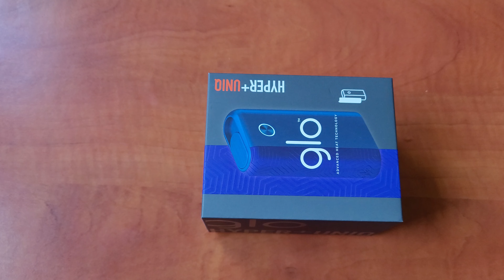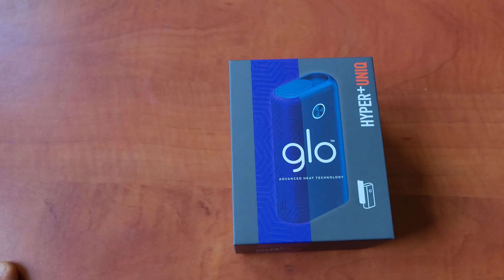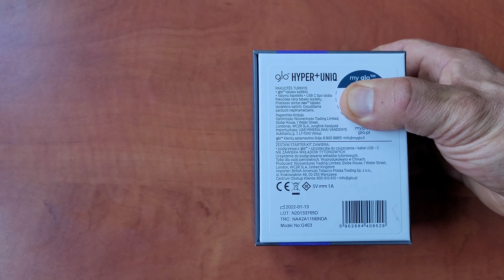Glo Hyper+ UNIQ unboxing oraz krótki opis...